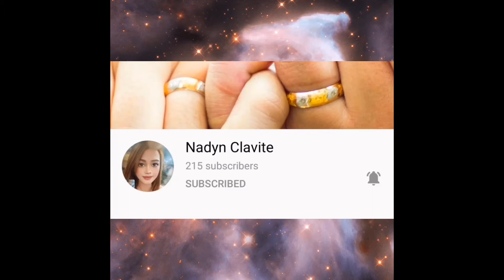support worker life#rainy long drive#first client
support worker life vlog#long rainy drive#first client
travel vlog